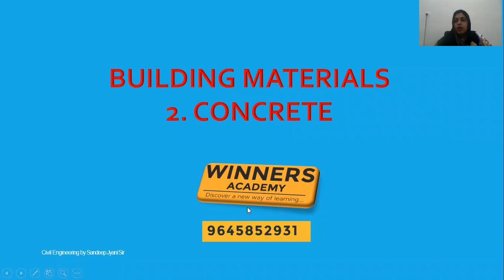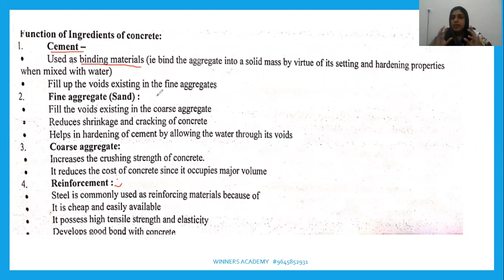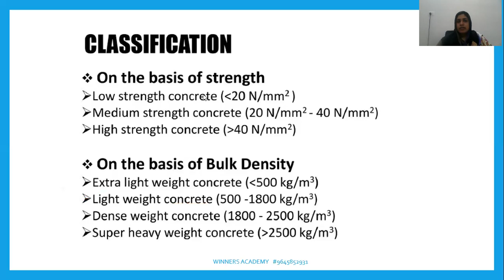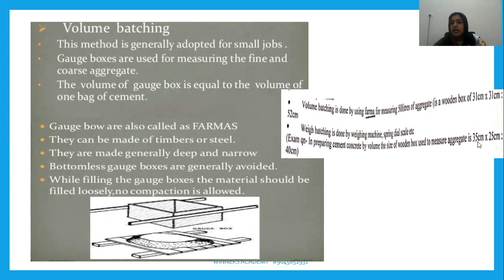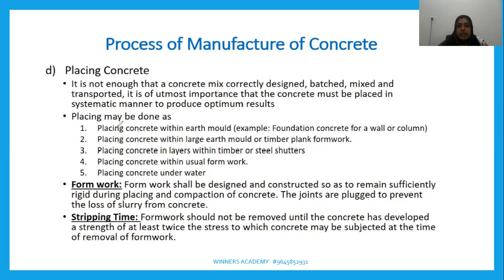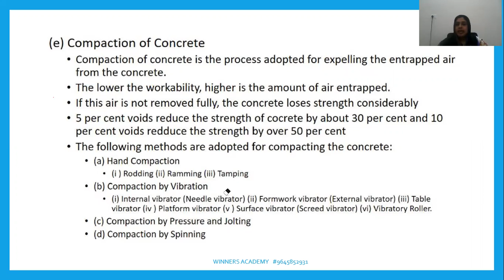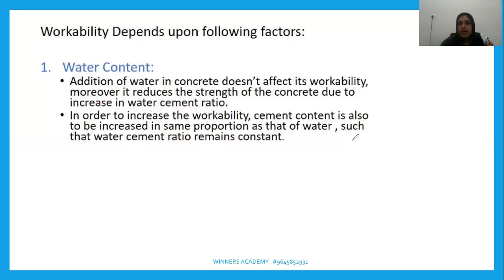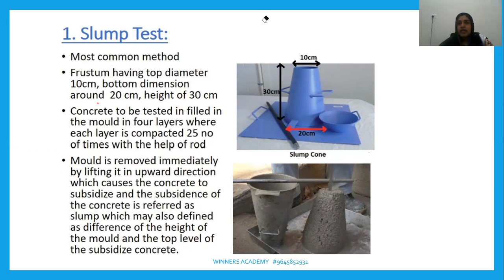BUILDING MATERIALS- CONCRETE SESSION 1